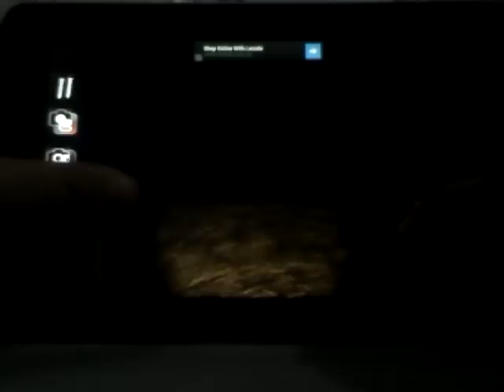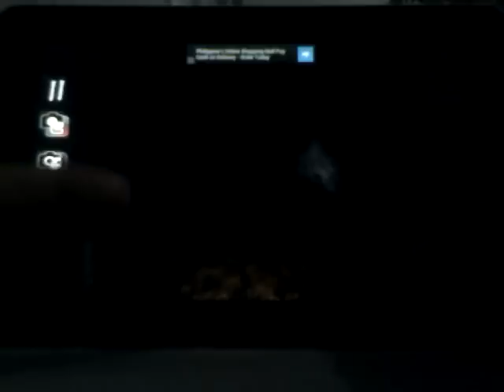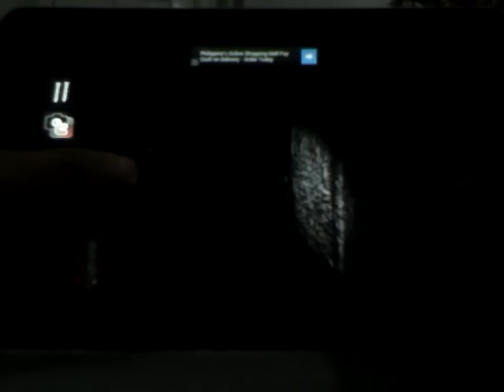Disillusions: manga horror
This game is very scary. It looks like slender man but this game is much more scary. This is just mY 1st attempt so I'll make my 2nd attempt soon.